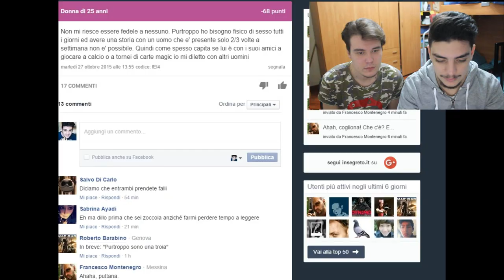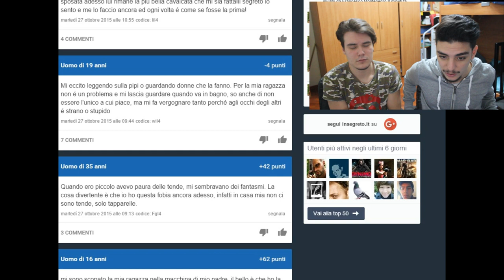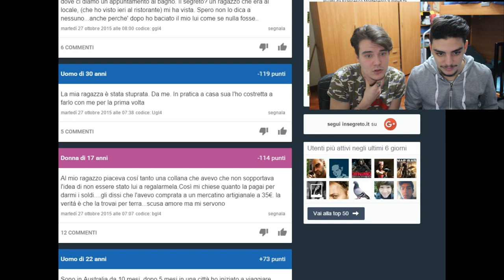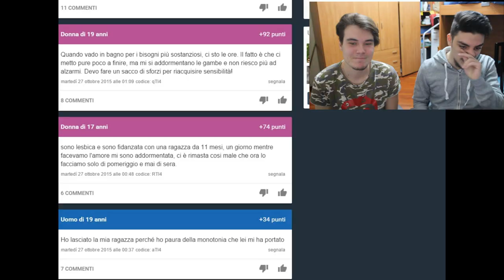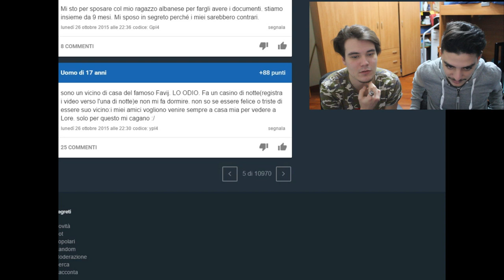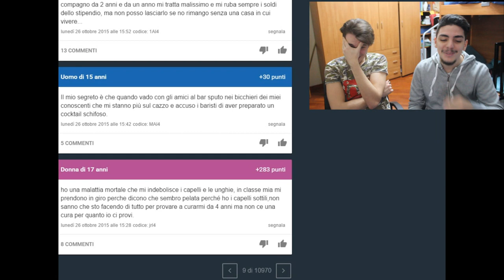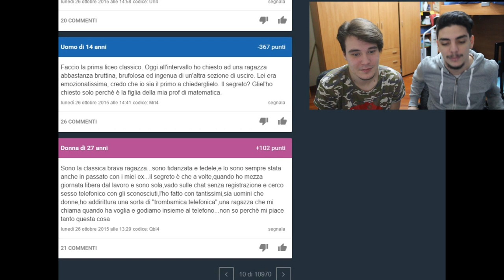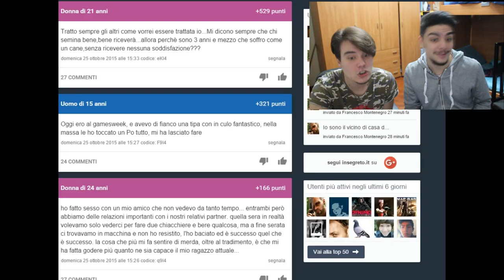INSEGRETO | ABBIAMO TROVATO IL VICINO DI FAVIJ!!